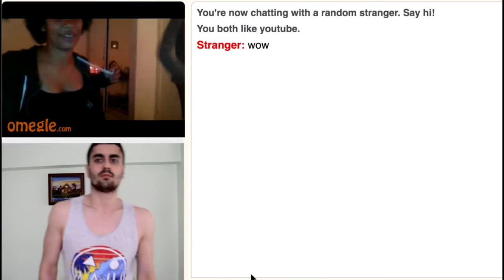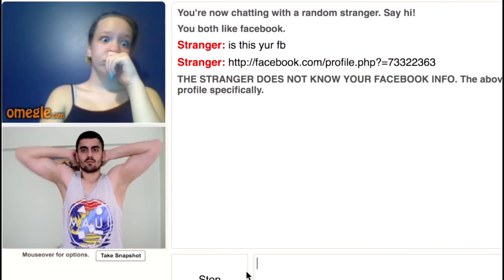Aesthetics on Omegle You cant be real Turkish Version😂😂😂